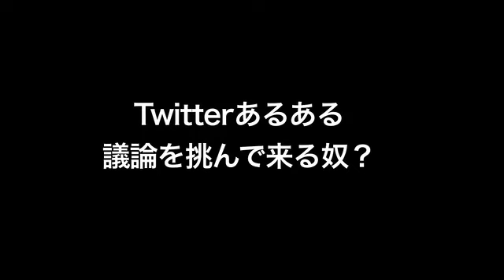（再)日本人は議論が下手？＝意見否定を人格否定と考える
「太田監督ー私の映画部屋」とは？

映画「朝日のあたる家」「明日にかける橋　1989年の想い出」「ドキュメンタリー沖縄戦」等の太田監督があれこれ語る番組。映画を中心に、音楽、思い出、アメリカ留学時の話、政治、社会、教育。戦争。沖縄。原発を話題にします。

けど、基本は軽め。硬派ではなく、ちょっと笑えます。1961年生まれ。「スターウォーズ」のジョージ・ルーカス監督の母校・USC映画科に学ぶ。

【監督作品】

⑨ 「巨匠・松林宗恵監督の想い出」ー「連合艦隊」の巨匠。お友達は大スターばかり！